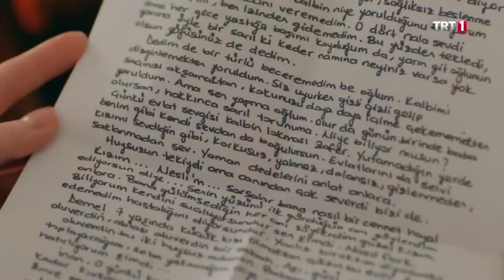Yaman hoca'nın üzüntüsü herkesi bitirdi - Şampiyon 25.Bölüm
Şampiyon 25.Bölüm Özeti:
Yaman hocayı kaybetmek herkesi derinden üzmüştür. Fırat, Zafer ve Nesli bir babayı kaybetmenin en derin acısını yaşamaktadırlar. Cenaze sırasında Yaman'ın vasiyeti olduğu ortaya çıkar.
öte yandan Suna bir şekilde Elif'in asıl amacının Fırat ve Yaman'ı kullanıp Derviş'in imparatorluğunun başına geçmek olduğunu öğrenmiştir. Elif'e herşeyini toplayıp gitmesini söyler.
Zafer, tefeciye olan borcunu bitirmek için kafes dövüşlerine devam etmektedir. Bu durum Tansel'in kulağına gider. Zafer için kötü bir planı vardır.
Paraların yerini öğrenen Elif ikilemde kalmıştır. Suna'ya Fırat'ı sevdiğini ve onun için mücadele edeceğini söyler.
Kerem'in bir an önce boksa dönmek için kendini zorladığını gören Suna bu durumdan Nesli'yi sorumlu tutar ve ikilinin görüşmesini istemediğini söyler.
Yaman'ın mektubuna ulaşan Fırat Derviş'in paralarını Güneş'e bıraktığını öğrenmiştir. Ancak bu paralarla ilgili başka bir planı vardır. Bu konuda Suna'dan yardım ister.
Fırat'ı takip ederek paraların yerini öğrenen Tansel ve Duman paraları alırken onları bekleyen kötü sürprizden haberleri yoktur.
Suna Elif ile ilgili gerçeği kanıtlı bir şekilde Fırat'a gösterir. Fırat şok olur.